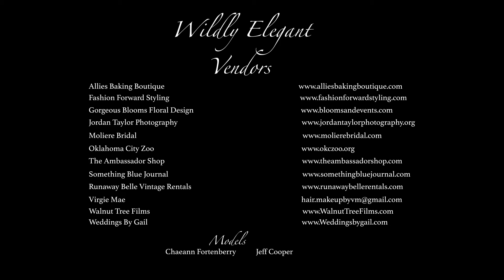Wildly Elegant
We were thrilled when Gail asked us to be apart of the styled shoot she was creating for Something Blue Journal. Join us in congratulating them on the 2nd issue of their magazine. It was a blast working with them and Gail to create this beautiful project.
“Wildly Elegant” is an ultra modern, sexy, classic look with a hint of vintage charm set inside the Oklahoma City Zoo at the new Asian Pavilion.

Models
Chaeann Fortenberry
Jeff L Cooper